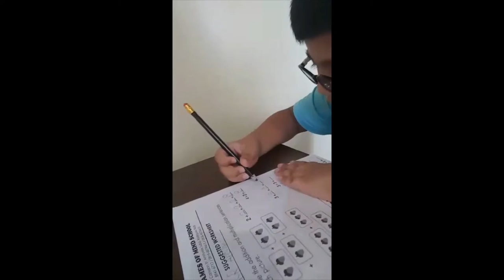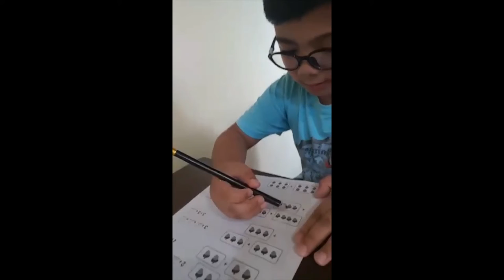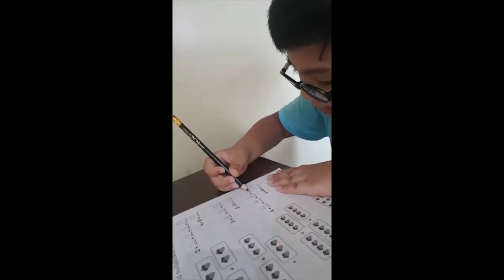ARELLANO, LUCAS R. - FMSHS BATCH 2 GRADE 1